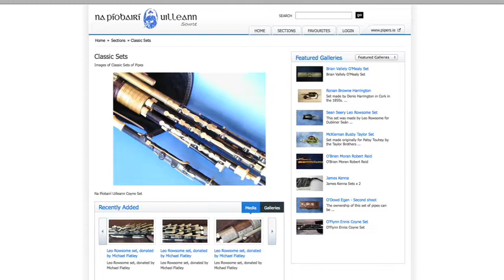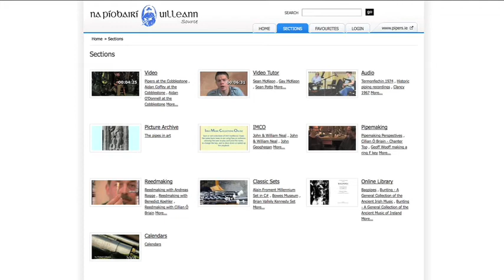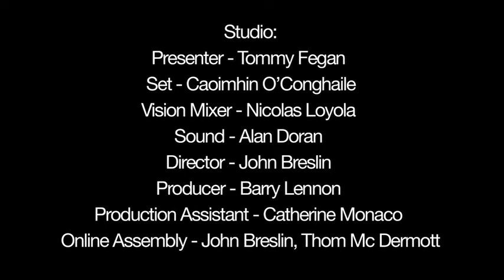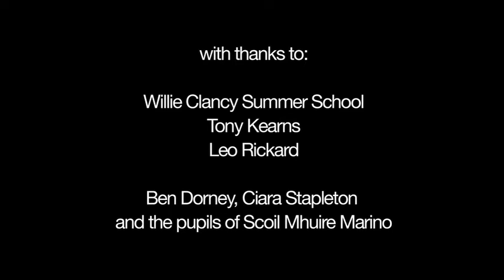Coppers and Brass; Na Píobairí Uilleann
Gay McKeown, CEO of Ná Píobairí Uilleann is the studio guest in this episode of Copper & Brass. (available now
The programme looks at the development of the organisation, and describes its main activities, which include weekly classes, a dedicated workshop to training pipe makers in the art of producing uilleann pipes, and its global engagement with communities abroad who have embraced uilleann piping. The weekly performance from the cobblestone is provided by Fintan Vallely, flute player, author, ethnomusicology and author of the Companion to Irish Traditional Music
By the 1960s very few people in Ireland were playing the pipes and far fewer, perhaps only five, were engaged in the making of the instrument. It was a matter of grave concern that the art would decline further and so The Society of Uilleann Pipers known as Na Píobairí Uilleann (The Uilleann Pipers) was founded in 1968 at grassroots level by pipers themselves. The aims of the society are to perpetuate the spirit of the music, in particular the playing of the pipes and the production and maintenance of the instrument itself.
To achieve these aims the single most important facet of the Society’s activities is the teaching of the uilleann pipes, especially to young people, as it is through this that the playing of the instrument will increase, prosper and develop.
The degree to which the work of the Society has borne fruit is reflected in the number of pipemakers, many professional, now producing pipes – about forty throughout the world.